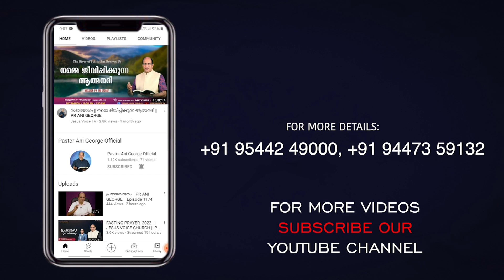എതിരാളിയെ ജയിക്കുന്ന ശക്തി | Sermon By Pastor Ani George